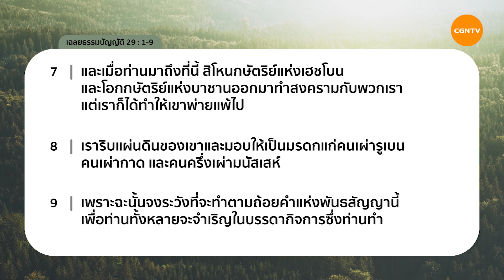09/06/2020 เฝ้าเดี่ยว|ฉธบ. 29:1-9 “ จะอย่างไร ก็ต้องเชื่อฟัง” | ศจ.สมเกียรติ ลิมปนาภิรักษ์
จะอย่างไร ก็ต้องเชื่อฟัง

การเชื่อฟังและทำตามพระเจ้าไม่ได้เกิดจากความเข้าใจก่อนแต่เกิดจากการไว้วางใจในพระเจ้า ฉะนั้น แม้ตอนนี้จะมีเหตุการณ์บางอย่างเกิดขึ้นและทำให้เราไม่เข้าใจแต่การแสดงออกของเราคือเราต้องชัดเจนกับพระเจ้า มีความเชื่อมั่นคงในพระเจ้า และ วางใจในพระเจ้า

มาร่วมเฝ้าเดี่ยวด้วยกันในรายการ Living Life กับ ศจ.สมเกียรติ ลิมปนาภิรักษ์ ในพระธรรม เฉลยธรรมบัญญัติ บทที่ 29 ข้อ 1 ถึง 9